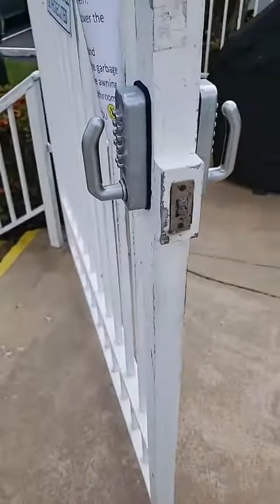LOCKSTAR SUPERSTAR LOCKSMITH EDDY SHIPEK PALM BEACH OCEAN CONDO PROPERTY MANAGEMENT